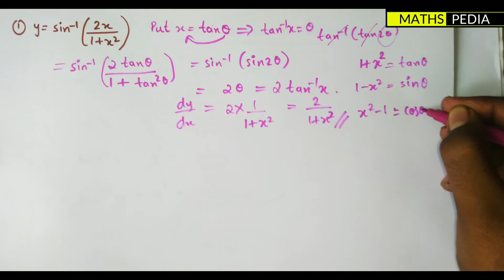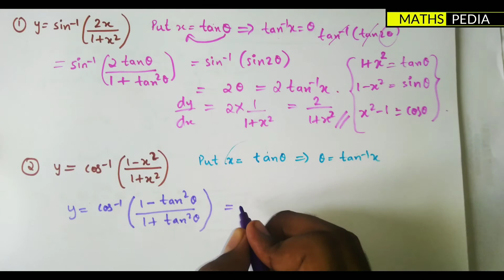DERIVATIVES OF INVERSE FUNCTION//IMPORTANT PROBLEMS SOLVED// MATHSPEDIA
Welcome guys ✌
🔊IF YOU UNDERSTOOD THE CONCEPT DO GIVE ONE LIKE👍
🔊IF YOU HAVE ANY CLARIFICATION ABOUT THE CONCEPT
🔊IF YOU ARE FED UP WITH THE NOTIFICATION ALERT NO NEED TO PRESS 🔔 OR OTHERWISE DO PRESS 🔔